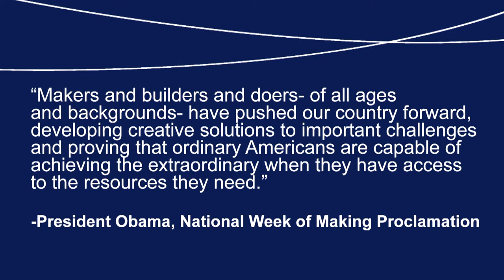Making Health: An Interactive Celebration of How Technology and Design are Transforming Healthcare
“Makers and builders and doers — of all ages and backgrounds — have pushed our country forward, developing creative solutions to important challenges and proving that ordinary Americans are capable of achieving the extraordinary when they have access to the resources they need.”

– President Obama, National Week of Making Proclamation

Location: Leavey Center, Georgetown University, Washington, D.C.
Interactive Demonstrations: 2:00–5:30
Reception: 5:30-7:00 pm

MORE:
Making Health is an exciting, interactive event showcasing how health care practitioners, patients, designers, engineers, entrepreneurs, and other tinkerers are developing physical solutions (objects, wearables, devices) with an eye toward improving the health of themselves and others. To attend this June 23, 2016 event, please RSVP to the MedStar Institute for Innovation